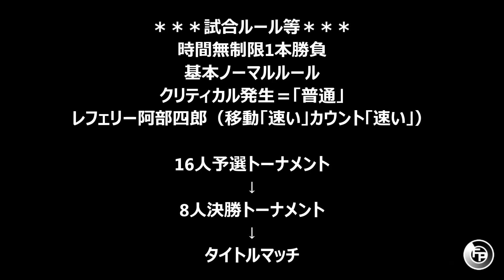#19 ファイプロW【女子128人トーナメント】Ｇブロック 1回戦 第1～5試合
01:32　才木玲佳　ｖｓ　ソーニャ・デビル
07:54　ハイパーミサヲ　ｖｓ　黒音まほ
16:41　井上京子　ｖｓ　林下詩美
25:44　ダンプ松本　ｖｓ　イーグル沢井
35:51　神取忍　ｖｓ　バイソン木村